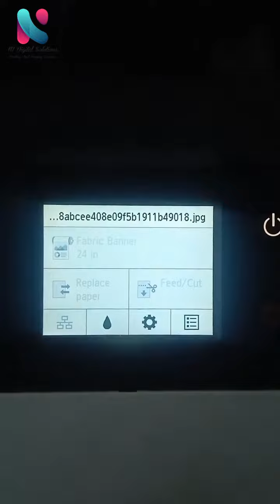Canon TM5200 Canvas Printing on Compatible Bulk Ink....NI Digital Solutions.....9971398006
Canon TM5200 Canvas Printing Experience With Bulk Ink
No Head Issue
No Blockage Isse
Sales & Service
NI Digital Solutions